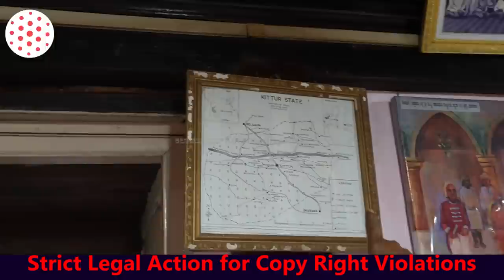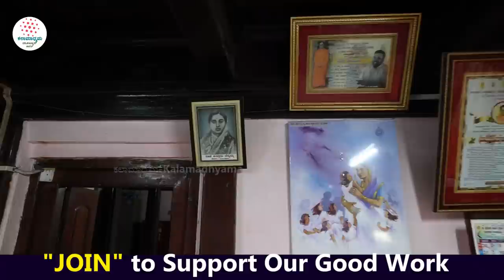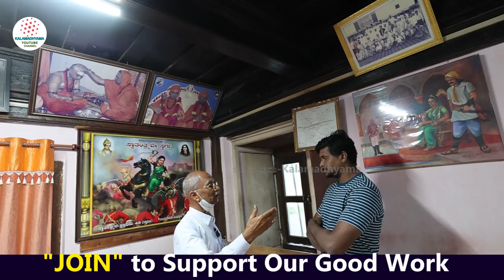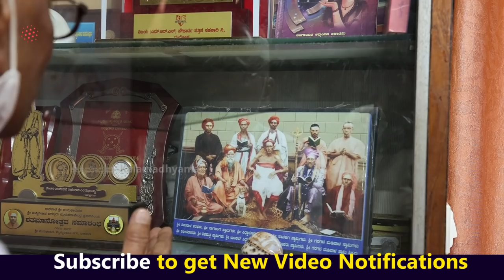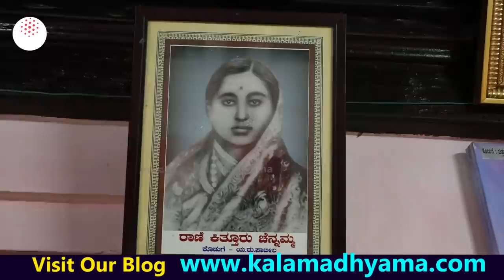'"ಚೆನ್ನಮ್ಮನ ರಹಸ್ಯ ಸಭೆಯಲ್ಲಿ ಈ ಮಠದ ಗುರುಗಳು ಇರುತ್ತಿದ್ದರಂತೆ"-Ep10-Kittur Chennamma-Kalmatha-Kittur Tour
ವೀರರಾಣಿ ಕಿತ್ತೂರು ಚೆನ್ನಮ್ಮನವರ  ವಂಶಸ್ಥರು ಮತ್ತು ವಾಡೆ ಟೂರ್ ನಿಮಗಾಗಿ. ನೋಡಿ ಕಲಾಮಾಧ್ಯಮ ತಂಡ ಮಾಡಿರುವ ಈ ವಿಶೇಷ ವಿಡಿಯೋ.

A/c name: Kalamadhyama Media Works,
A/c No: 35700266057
IFSC code: SBIN0007981
Bank: SBI
Branch: Padmanabhanagar, Bangalore, Karnataka, India